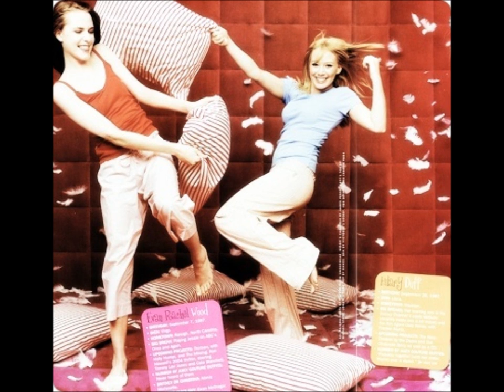Bajofondo Tango Club (feat. Ryota Komatsu) - Pa' Bailar (dj sukito eletro house 2008